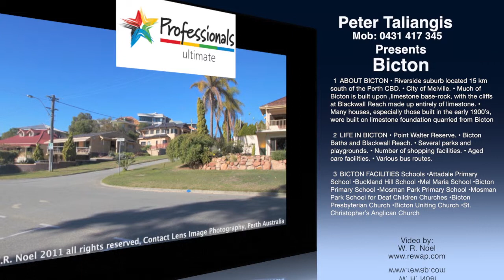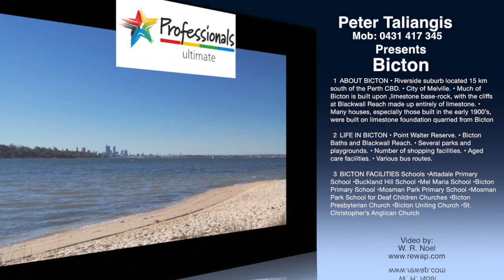Bicton 1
This video is about Bicton 1